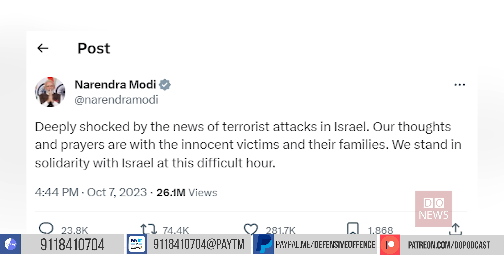Vaibhav Singh Explains Israel under Attack & Why India Needs to be Very Worried of Radical Islamists